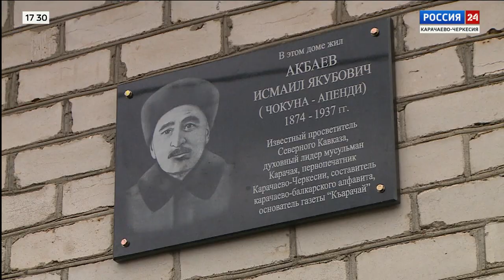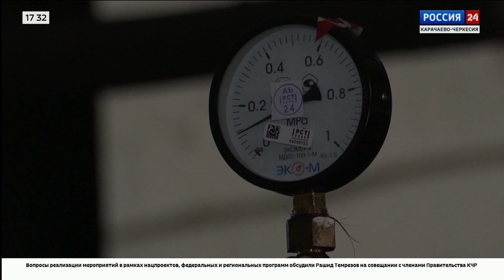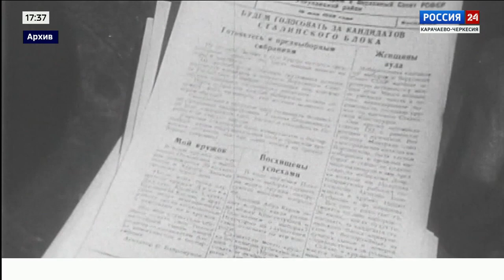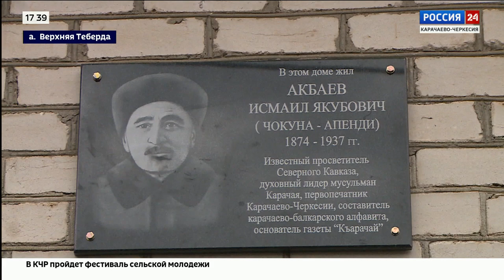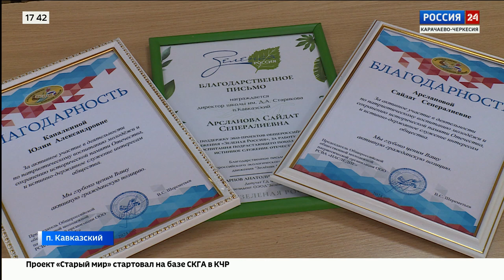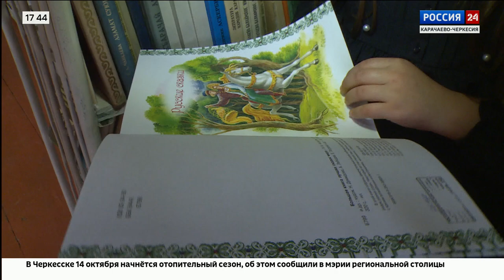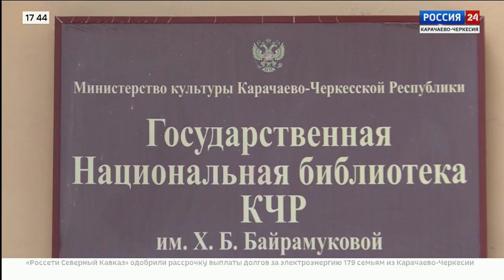"Вести Россия 24" Эфир от 10.10.2024